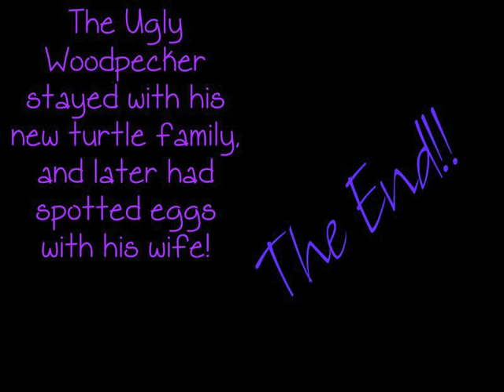woodpecker.MOV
Claymation movie made by 5th grade students--funny fractured fairy tale!